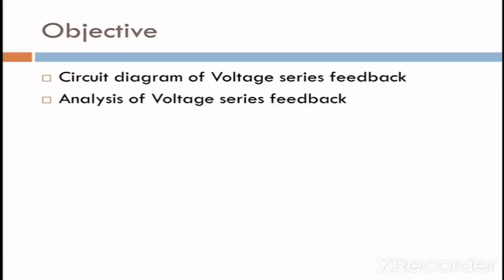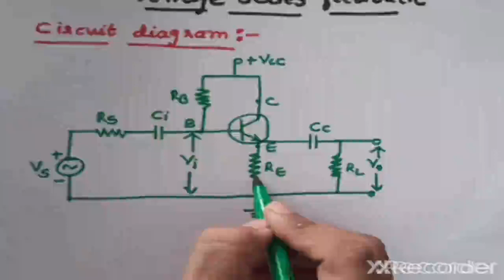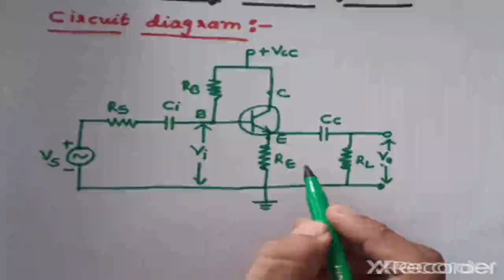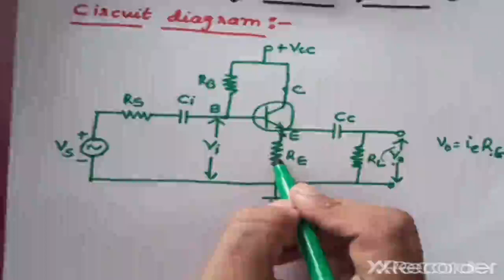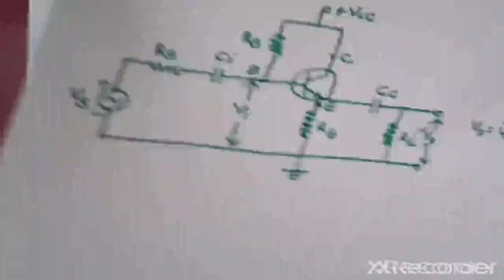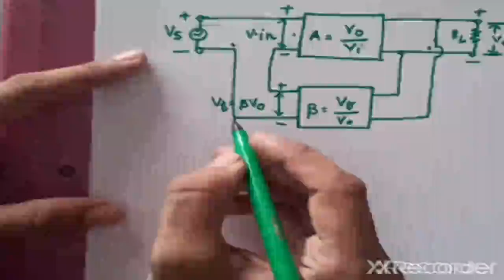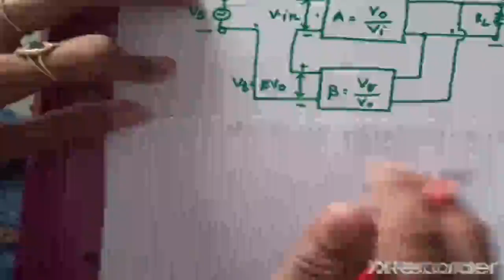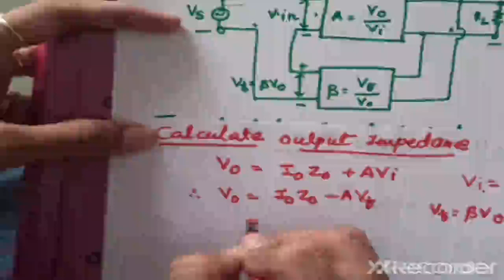VOLTAGE SERIES FEEDBACK | AE | 3331102 | MRS. AESHA K. JOSHI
THIS VIDEO EXPLAINS ABOUT VOLTAGE SERIES FEEDBACK AMPLIFIER CIRCUIT